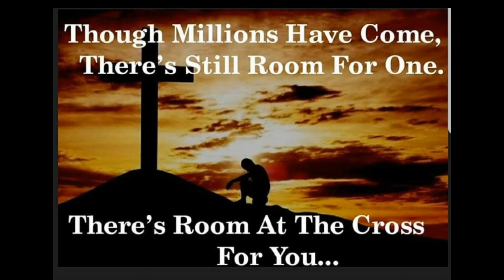080623 PFBC Pastor Marshall Denning Be Faithful 2 Timothy 1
Message on "Be Faithful" from 2 Timothy Chapter 1 by Pastor Marshall Denning on August 6, 2023.

Worship & Praise by Matt Brown

How Deep the Fathers Love for Us
CCLI Song # 1558110
Stuart Townend

Eugene M. Bartlett
Words: 1939 Mrs. E.M. Bartlett. Renewed 1967 Albert E. Brumley And Sons; Music: 1939 Mrs. E.M. Bartlett. Renewed 1967 Albert E. Brumley And Sons